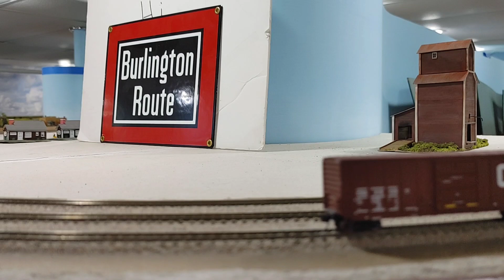Canadian National power running at the Elmhurst Model Railroad Club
Just running my Scaletrains n scale CN gevo  TRIO at club.